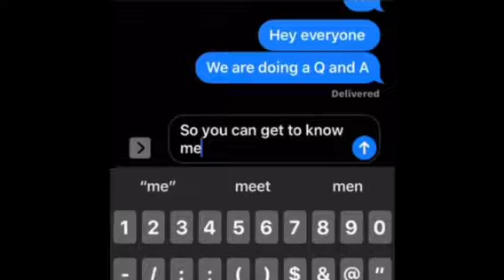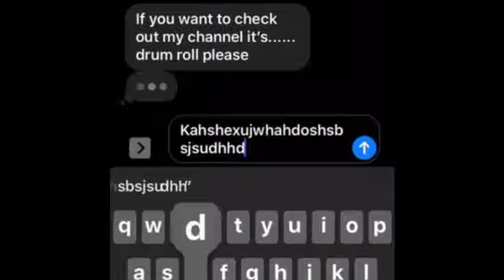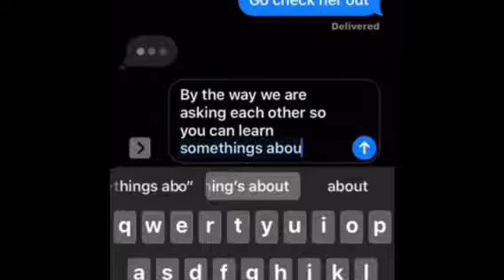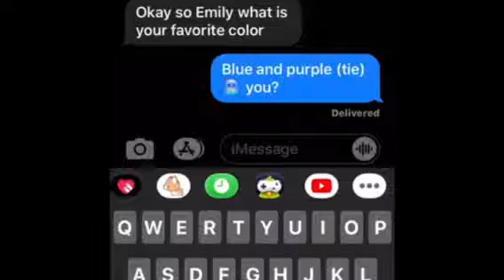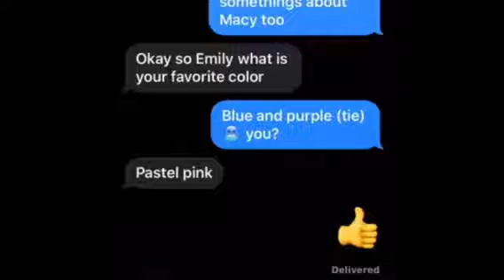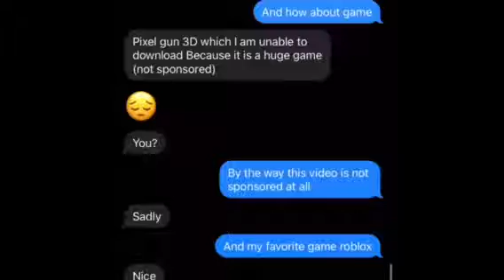Q and A (read description)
This video is for you guys to get to know me and my editor so that as long as I do this channel you guys know me so hope you enjoy the video, please like,subscribe, and click the bell for notifications!